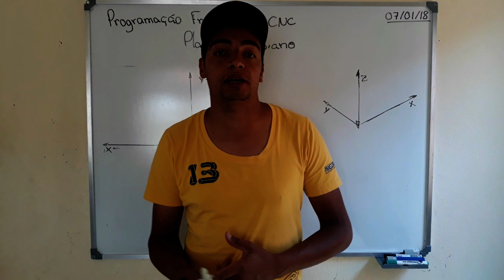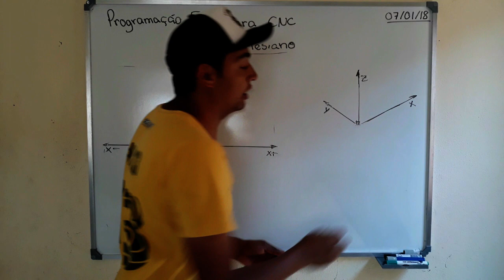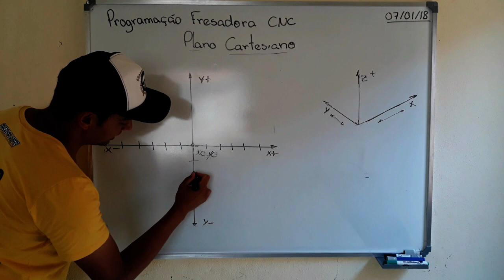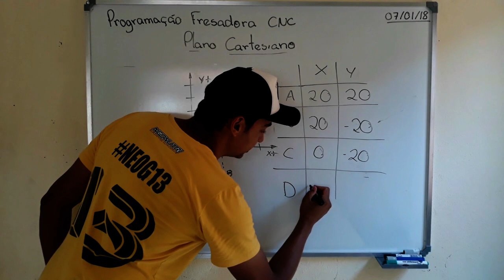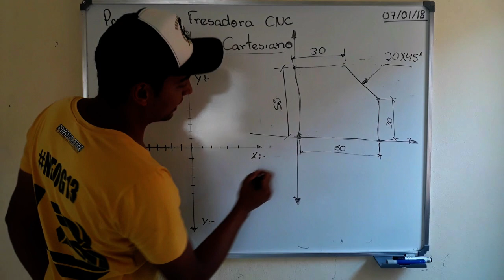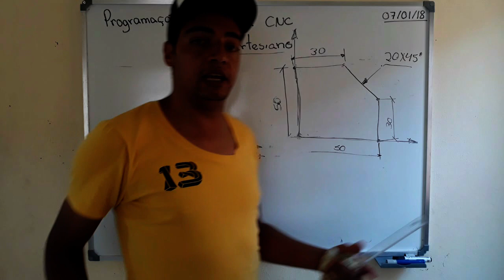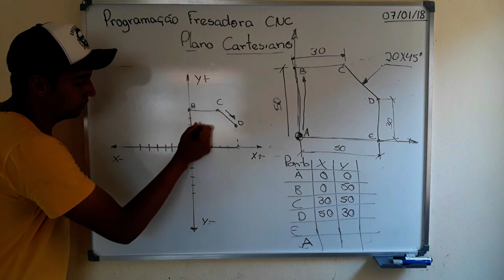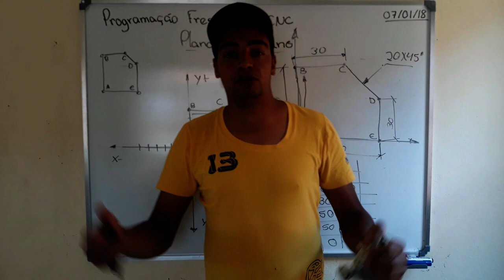Introdução a programação de fresadora Cnc!!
Olá amigos primeira aula de programação de fresadora cnc, nesse vídeo vamos aprender a base da programação cnc, o plano cartesiano e as coordenadas cartesianas, espero que vocês gostem e não se esqueçam de se inscreverem assim vocês não perderam nenhum vídeo!!
ajude a manter o canal doando qualquer valor